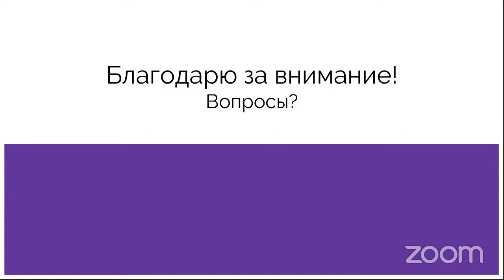Животная Пища И Чувство Вины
Какие могут быть ощущения при употреблении животных продуктов? Почему возникает чувство вины, что я делаю шаг назад, а не вперед по эволюции? На онлайн-встрече с Еленой, Целительницей, Петр, который вот уже несколько лет пишет статьи советыалхимика, отвечает на вопросы из цикла "Питание Бессмертных".